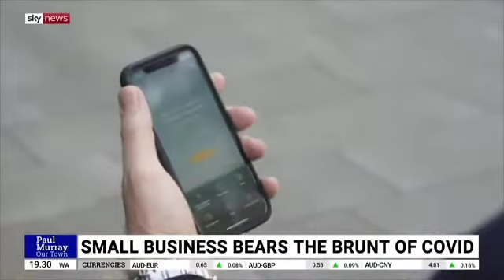Few & Far on Sky News